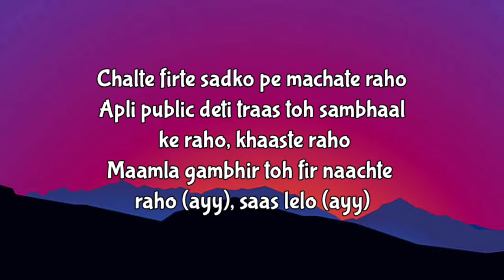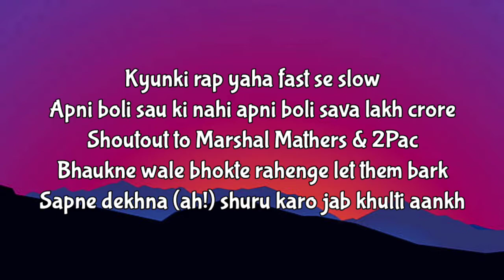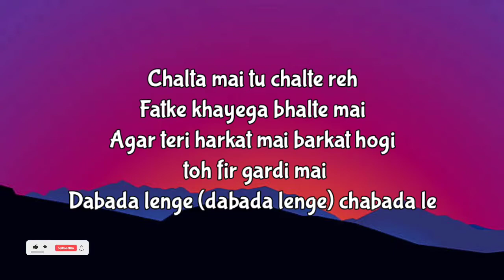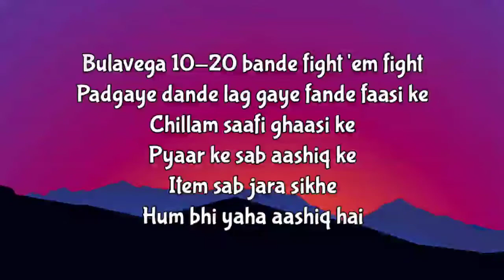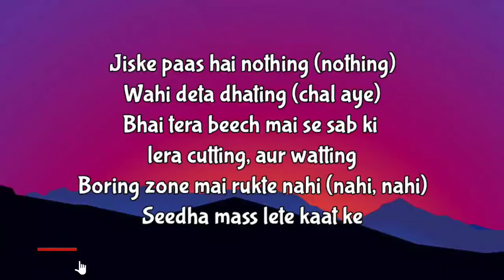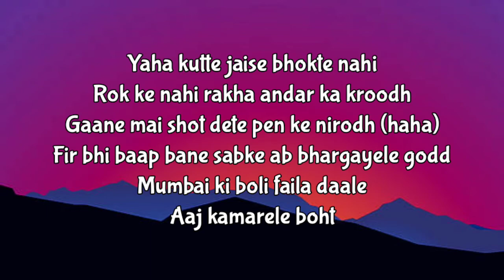EMIWAY - CHALTE FIRTE ( LYRICS )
[Chorus]
She think that i'm a baddie
But i'm pretty decent
Ek hi baar kiya party uske baad
She wanna spend the weekend
Ayy, ayy

[Verse 1]
Chalte firte sadko pe machate raho
Apli public deti traas toh sambhaal ke raho, khaaste raho
Maamla gambhir toh fir naachte raho (ayy), saas lelo (ayy)
Kyunki rap yaha fast se slow
Apni boli sau ki nahi apni boli sava lakh crore
Shoutout to Marshal Mathers & 2Pac
Bhaukne wale bhokte rahenge let them bark
Sapne dekhna (ah!) shuru karo jab khulti aankh

[Chorus]
Ayy

[Verse 2]
Chalta mai tu chalte reh
Fatke khayega bhalte mai
Agar teri harkat mai barkat hogi toh fir gardi mai
Dabada lenge (dabada lenge) chabada le
Chaba, chaba, jaba, jaba gunga bhi bole
Abba, jabba, dabba khole toh tola mila
Tere jaise aibash shaane mujhe bole gola khila tereko maich mila? (haan)
Tere nagri ke basti mai churan dena band kar
Mai nahi baitha masti mai ginti meri ghasti mai
[Chorus]
She think that i'm a baddie (she think that i'm a baddie)
But i'm pretty decent (but i'm pretty decent)
Ek hi baar kiya party uske baad (aye, aye)
Ayy

[Verse 3]
Billa scene hone laga teenage ke age mai
Ghar waale chahte ki beta aave front page pe
Newspaper ke
Par beta baitha paper chodke theater mai
Kisi ne cheda agli ko toh padh jaata wo matter mai
Bulavega 10-20 bande fight 'em fight
Padgaye dande lag gaye fande faasi ke
Chillam saafi ghaasi ke
Pyaar ke sab aashiq ke
Item sab jara sikhe
Hum bhi yaha aashiq hai

[Chorus]
Haha
[Verse 4]
Jiske paas hai nothing (nothing)
Wahi deta dhating (chal aye)
Bhai tera beech mai se sab ki lera cutting, aur watting
Boring zone mai rukte nahi (nahi, nahi)
Seedha mass lete kaat ke
Yaha kutte jaise bhokte nahi
Rok ke nahi rakha andar ka kroodh
Gaane mai shot dete pen ke nirodh (haha)
Fir bhi baap bane sabke ab bhargayele godd
Mumbai ki boli faila daale
Aaj kamarele boht

[Chorus]
Ayy